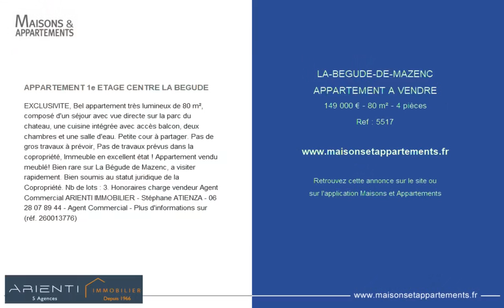LA BÉGUDE-DE-MAZENC - APPARTEMENT A VENDRE - 149 000 € - 80 m² - 4 pièce(s)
Référence : 5517

APPARTEMENT 1e ETAGE CENTRE LA BEGUDE

EXCLUSIVITE, Bel appartement très lumineux de 80 m², composé d'un séjour avec vue directe sur la parc du chateau, une cuisine intégrée avec accès balcon, deux chambres et une salle d'eau. Petite cour à partager. Pas de gros travaux à prévoir, Pas de travaux prévus dans la copropriété, Immeuble en excellent état ! Appartement vendu meublé! Bien rare sur La Bégude de Mazenc, a visiter rapidement. Bien soumis au statut juridique de la Copropriété. Nb de lots : 3. Honoraires charge vendeur Agent Commercial ARIENTI IMMOBILIER - Stéphane ATIENZA - - Agent Commercial - Plus d'informations sur (réf.)

Cette annonce vous est proposée par l'agence ARIENTI IMMOBILIER

|2598251|